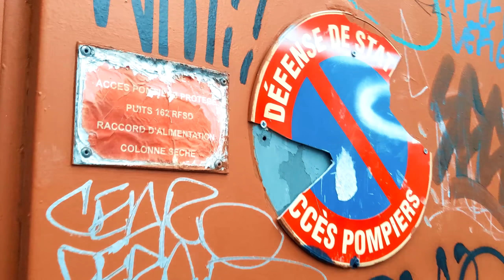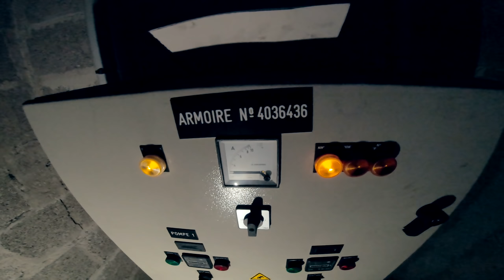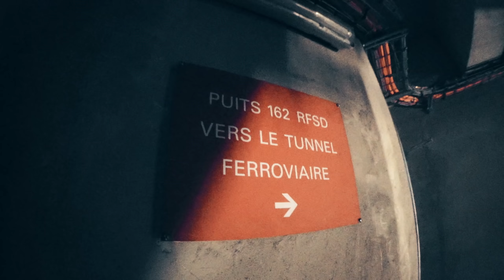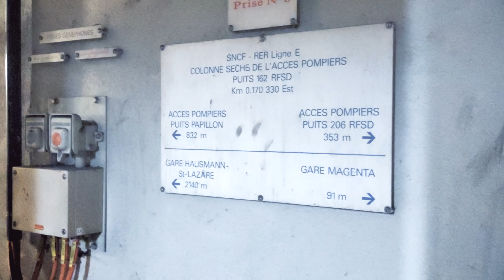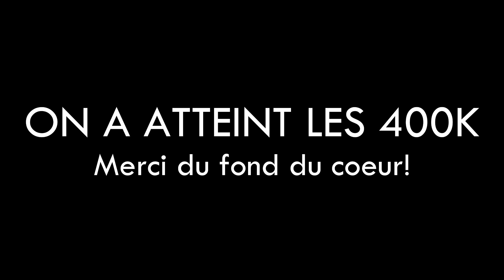Cet IMMEUBLE FACTICE est INCROYABLE !!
J'explore mon 4e immeuble factice, mais je ne m'attendais pas à découvrir ça!

** Cette vidéo a pour but de divertir. Elle a été réalisée par un professionnel qui a placé à plusieurs reprises de nombreux messages préventifs. Cette vidéo est un programme tous publics adapté aux annonceurs de type divertissement **